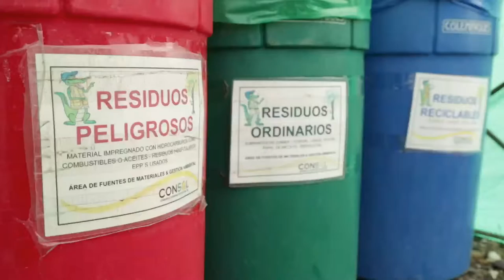Concesionaria Ruta Del Sol construye con responsabilidad ambiental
Para la construcción de la Ruta del Sol Sector 2 se tienen en cuenta medidas de prevención y mitigación del medio ambiente
Helver Reyes, Responsable Ambiental CONSOL Tramo Norte. Ana María González, Responsable ambiental de CONSOL en el Tramo Sur.